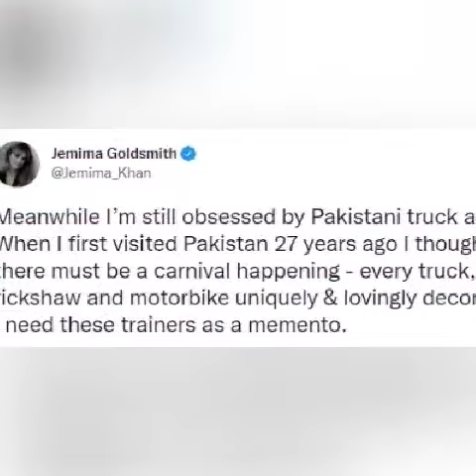I’m still obsessed by Pakistani truck art - Jemima Goldsmith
اب بھی پاکستانی ٹرک آرٹ کی دیوانی ہوں: جمائما
Jemaima Goldsmith Says : Meanwhile I’m still obsessed by Pakistani truck art. When I first visited Pakistan 27 years ago I thought there must be a carnival happening - every truck, bus, rickshaw and motorbike uniquely & lovingly decorated. I need these trainers as a memento